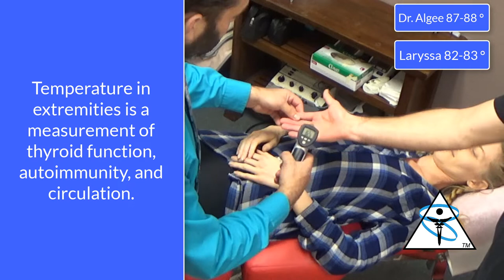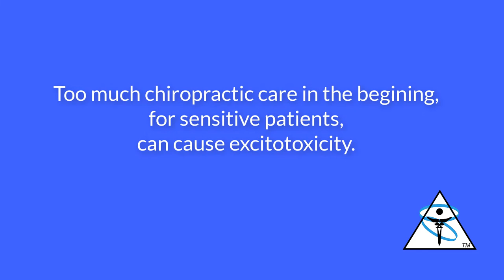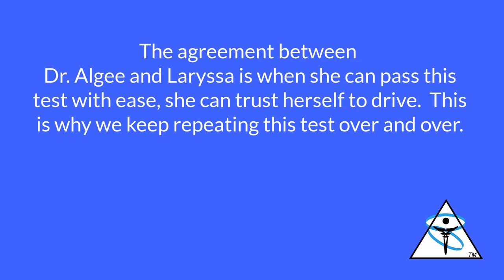Autoimmunity, Fatigue, Pain & Chiropractic -Laryssa Part 2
Laryssa Part 2 of 10

Laryssa is a 28 yr old female with health issues that have gotten worse over time.  At the taping of this video, due to her dizziness, she was incapable of driving. She suffers from multiple health issues and found Dr. Algee thru the internet.  This is her story.

Dr. Mark Algee offers a unique style of chiropractic for his patients. There is no "One size fits all" approach at Ventura Chiropractic De-Stress Center. Each video is unique because each patient's condition is unique.